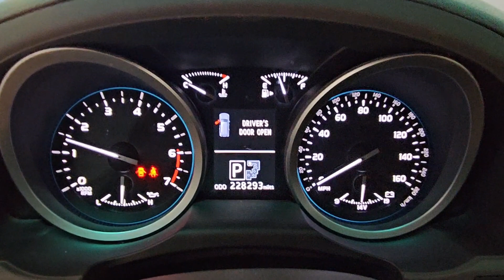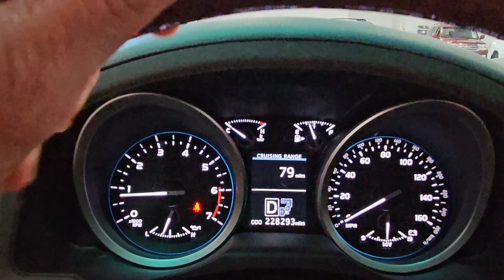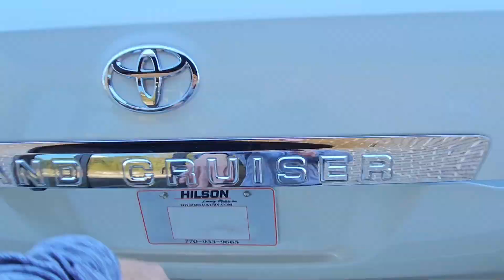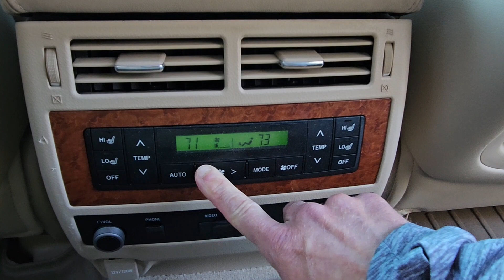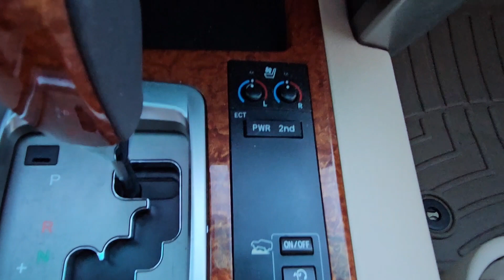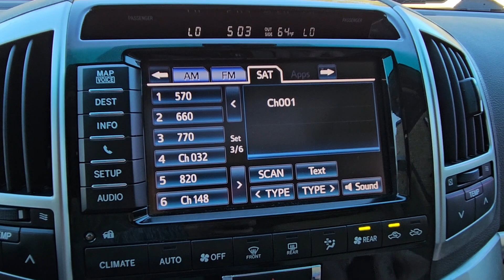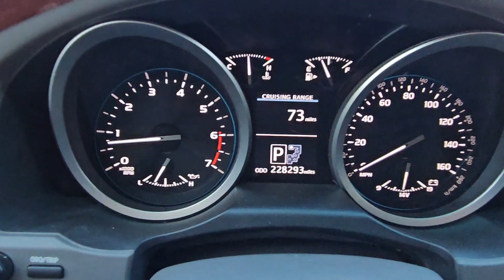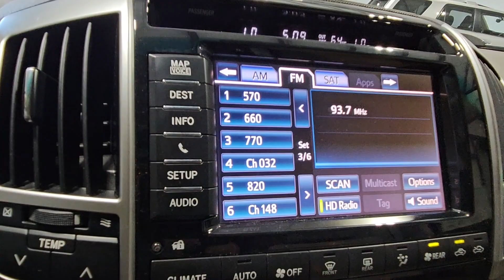2013-200 Series Land Cruiser New Inventory Showcase!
Today, I walk around this newly acquired 2013-200 Series Land Cruiser. This is a 2-Owner, Texas owned example with 228k miles. Extensive documented service history that can be seen for free on the Carfax. 100% Rust free and in overall excellent condition inside and out. This will be for sale on my website Hilsonluxury.com in the next few days. It will be priced around $28k USD.